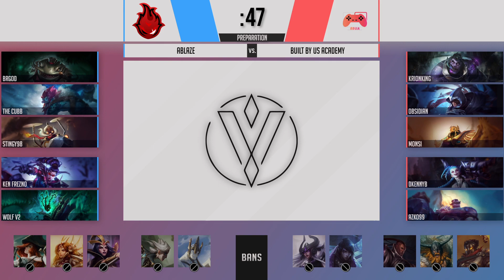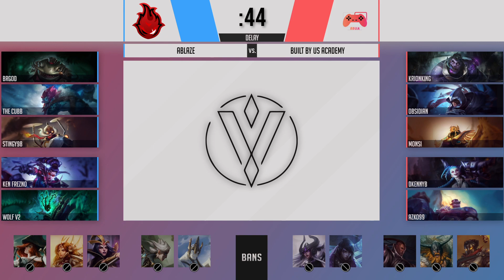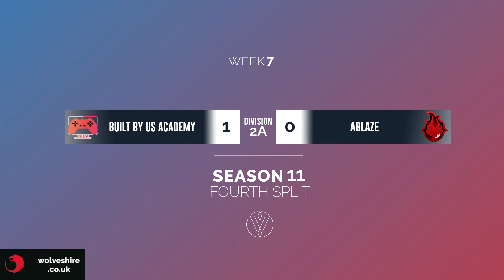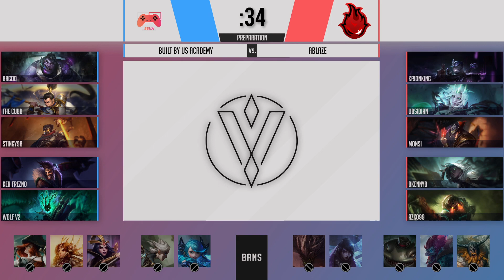S11 VL Split IV - Division 2A - Week 7: Ablaze vs. Built By Us Academy